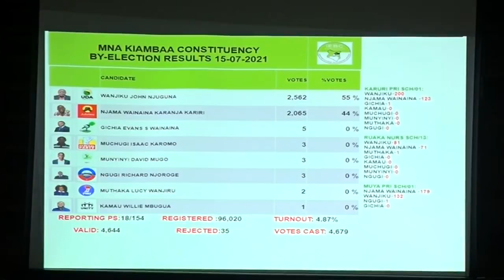Vote counting underway in fiercely-contested Kiambaa mini-poll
Jubilee going head to head with UDA in high-stakes contest
Heavy deployment of police at the tallying centre in Kiambaa
Seat fell vacant following the death of MP Paul Koinange